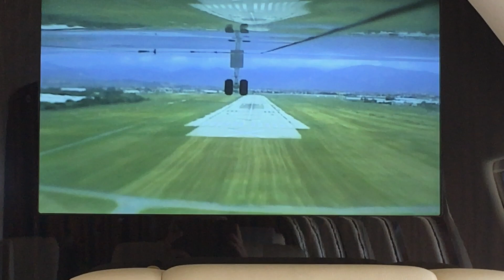Belly landing camera view in Salerno Costa d'Amalfi, Italy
Salerno Costa d'Amalfi Airport